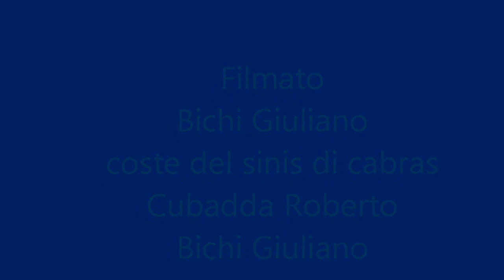Filmato.wmv IL SINIS E SEMPRE BELLO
CUBADDA ROBERTO